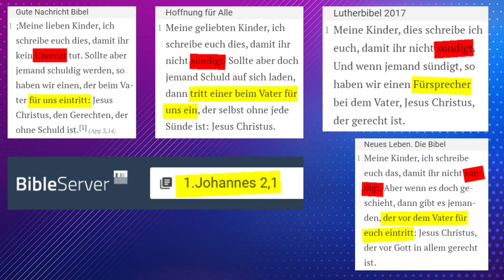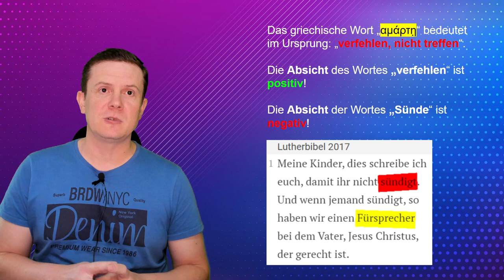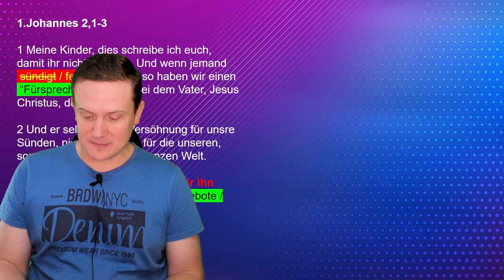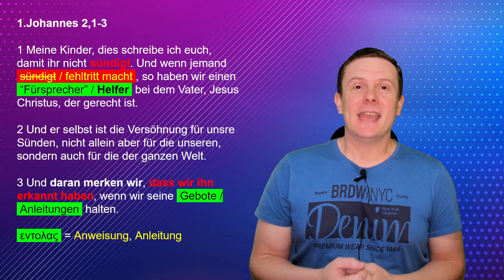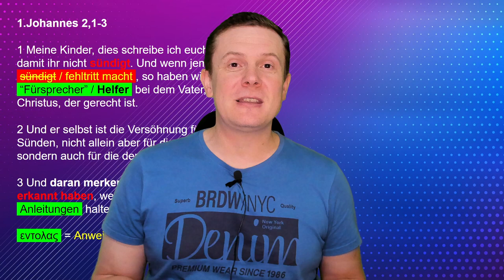Bibel falsch übersetzt? Diese Bibelstelle kann dein Leben verändern! 1 Johannes 2,1-3 | Walter Dill